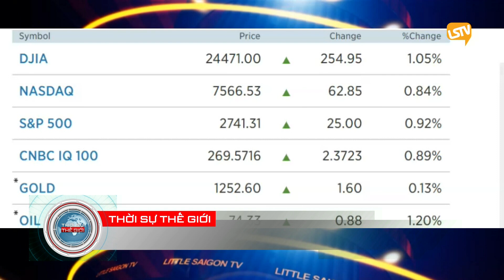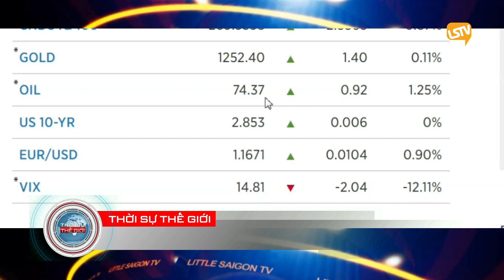thoi su the gioi 2018 06 29 part 2 4